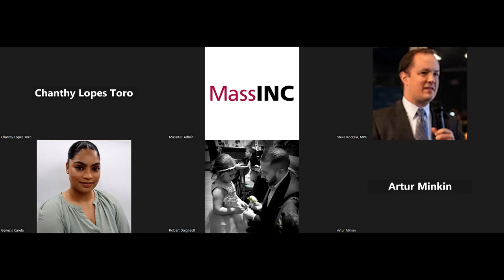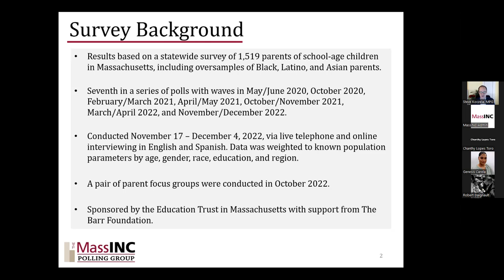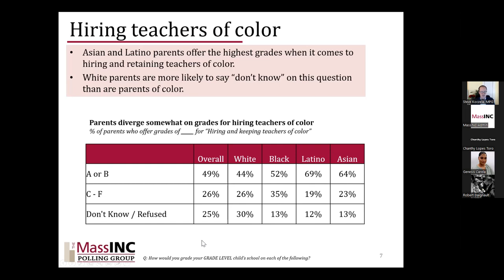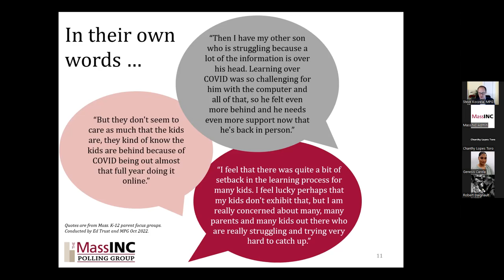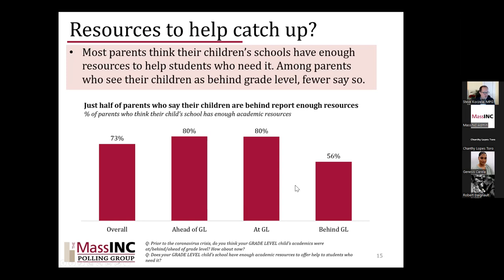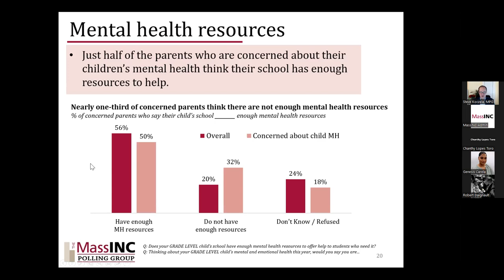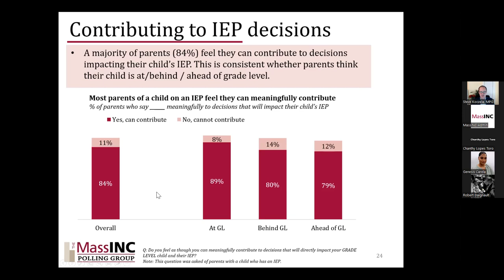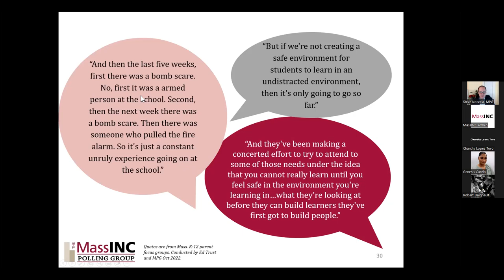A New Year is Here: K-12 Parents on the Potential of School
New public opinion data on Massachusetts K-12 parents followed by a panel of Massachusetts parents.